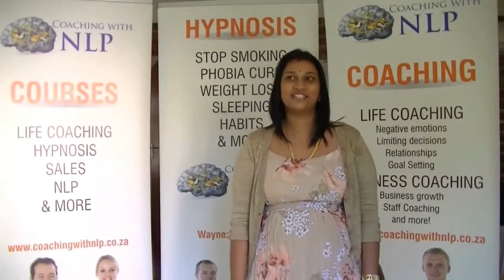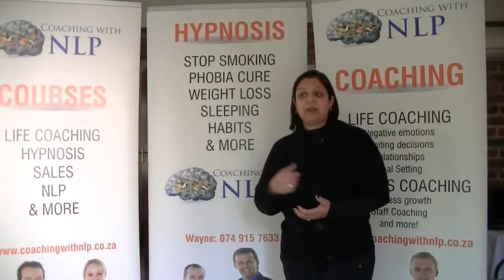NLP Practitioner course testimonial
7 Day NLP practitioner training course testimonials.